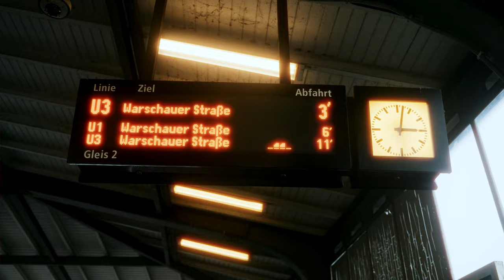Mucha - Chciałem Tylko... (prod. Newlight$)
Ty też chciałeś tylko...?